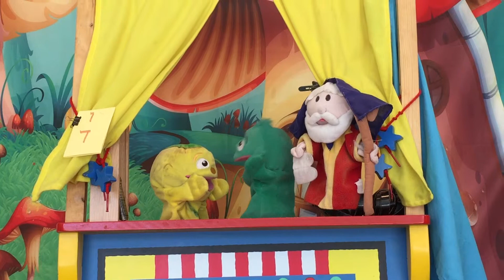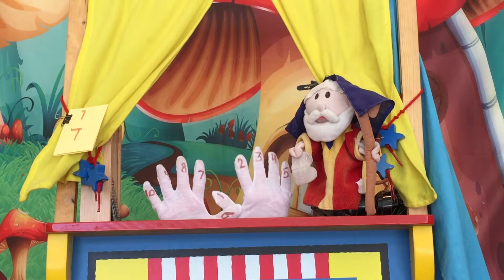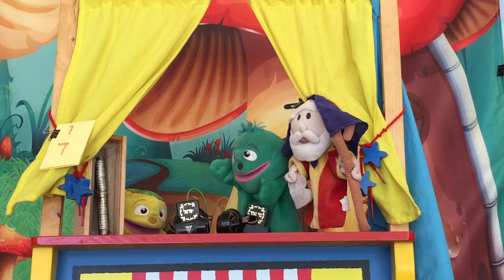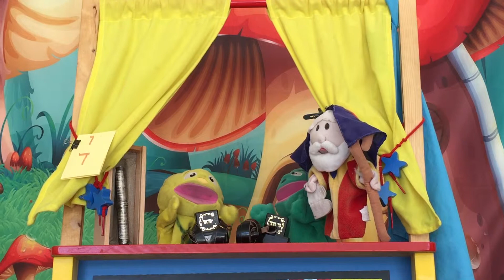Parsha veschanan for kids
Puppets tell the Parsha.